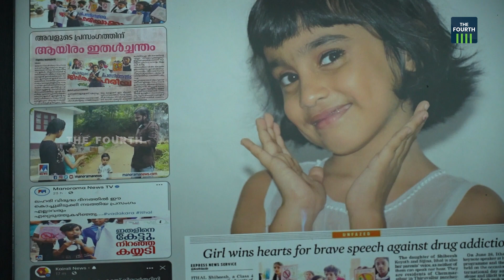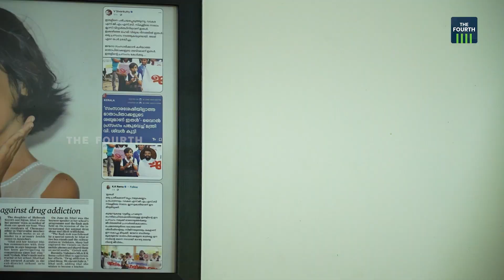വാക്കുകൾ ഇതൾ വിരിയുമ്പോൾ | Ithal | Child Speech On Drug Addiction | Kozhikode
ഇടമുറിയാതെ ഒഴുകുന്ന വാക്പ്രയോഗങ്ങളുമായി മകള്‍ കൈയടിയേറ്റുവാങ്ങുമ്പോള്‍ അച്ഛനും അമ്മയ്ക്കും ഒരൊറ്റ വിഷമമേയുള്ളൂ. വാക്കുകള്‍ കോര്‍ത്തെടുത്ത് അവള്‍ ഇതള്‍ വിരിയിക്കുന്ന ആശയങ്ങള്‍ ശ്രവിച്ച്, പൊരുളറിഞ്ഞൊന്ന് അഭിനന്ദിക്കാന്‍ കഴിയാത്തത് മാത്രം. പക്ഷേ, ഇതളിന്റെ നേട്ടങ്ങളില്‍ അവര്‍ ഇന്ന് ആഹ്ളാദത്തിലാണ്